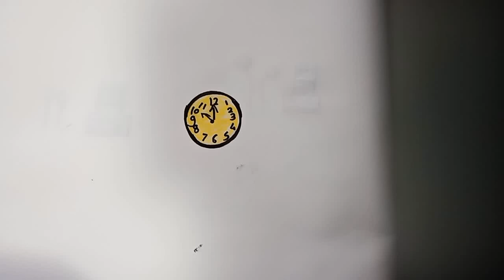Clock ⏰ Drawing || Drawing challenge Day 6